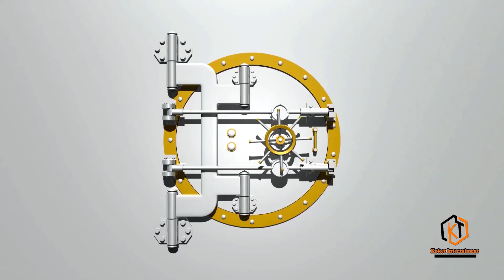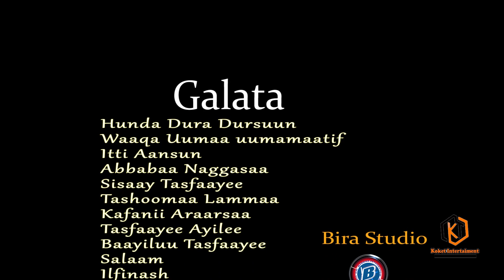Birruu Taasfaayee - Biiftuu Ganamaa / New Oromo music 2021 (Official video)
Birruu Taasfaayee - Biiftuu Ganamaa / New Oromo music 2021 (Official video) This is an Oromo music video by popular artist Birruu Taafaayee